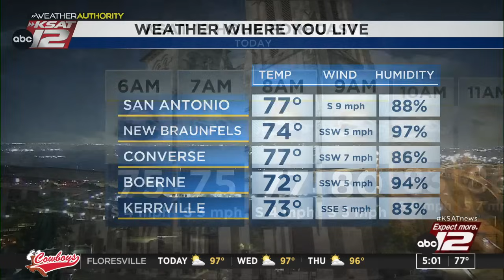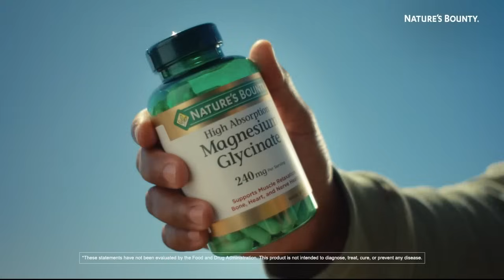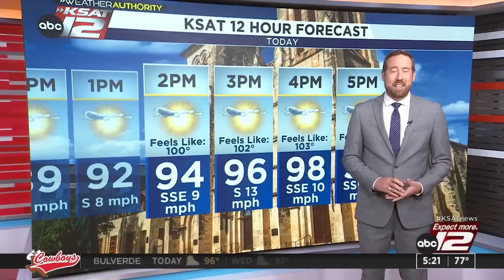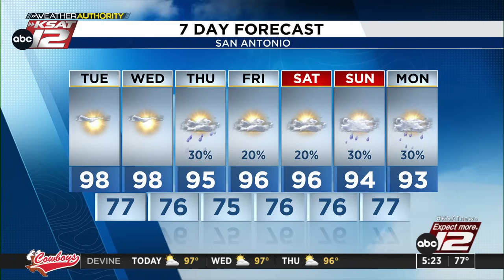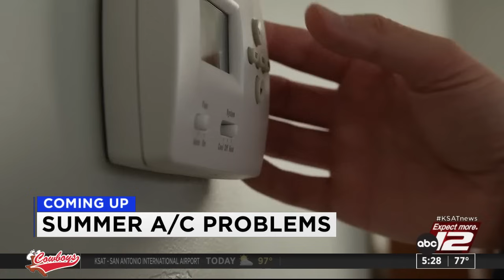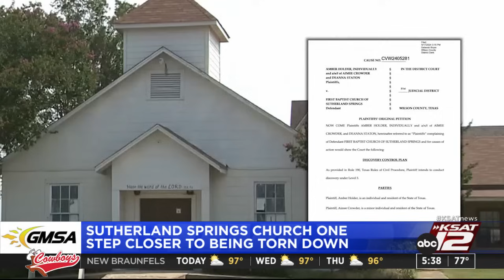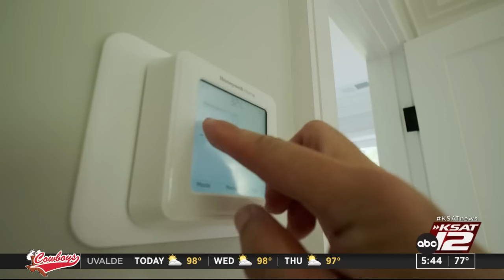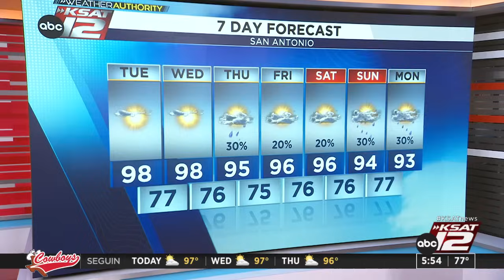Good Morning San Antonio 5 a.m. : Jul 16, 2024